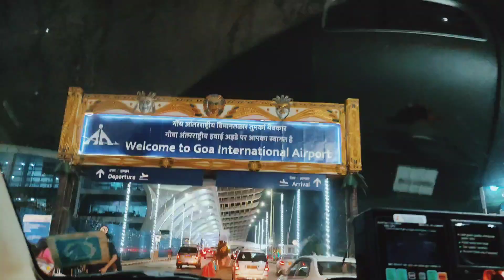Happy 2023!! Have a great one.